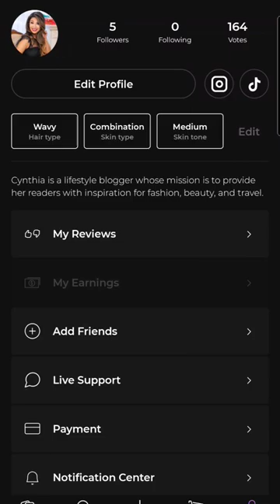Flip Beauty App | $30 off code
There is a one stop beauty app that gives you instant cash back rewards just for interacting and watching beauty videos. It's called Flip!

The Flip beauty app is a game changer! Watch videos by actual buyers do before and afters, product swatches, tutorials, or honest product reviews to make you feel comfortable and well informed before you make a purchase.

The Flip app makes shopping a fun experience and a great community for beauty lovers and creators alike! Shop vegan, cruelty-free and sustainable brands.

Make money providing your own reviews or watching other people’s videos!  You’ll see your rewards on the dashboard, and you can use the cash rewards towards a future purchase or cash it out!

🌟 Download Flip, follow me on the app for exclusive beauty content, and get $30 to shop just by signing up!  See you on Flip!